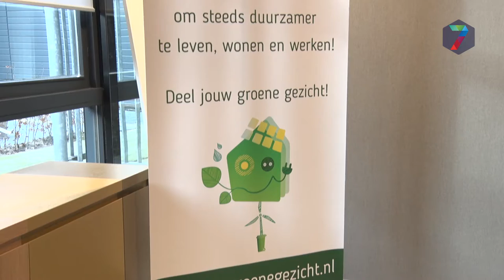Wind in Wijchen mag volgende stap zetten voor windenergie